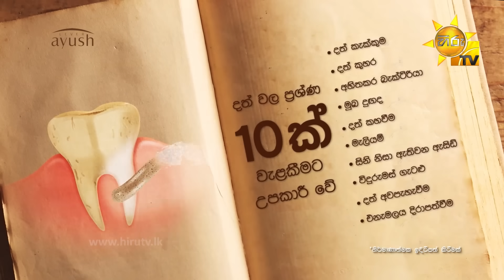Maha Viru Pandu | Episode 469 | 2022-04-11